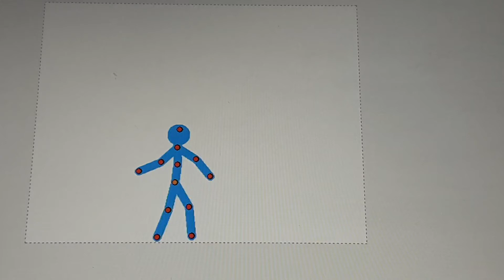fighting part 1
Fighting series part 1